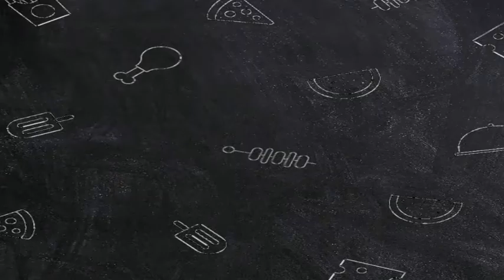কি রান্না করলাম আজ মেয়েদের জন্য #